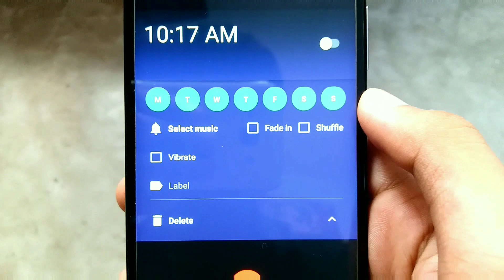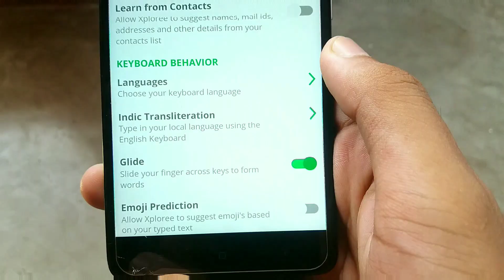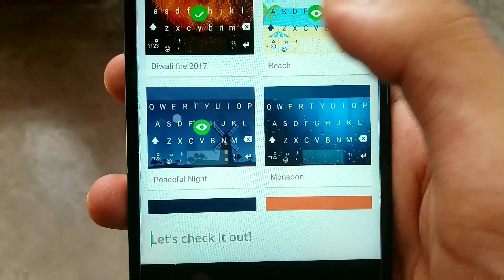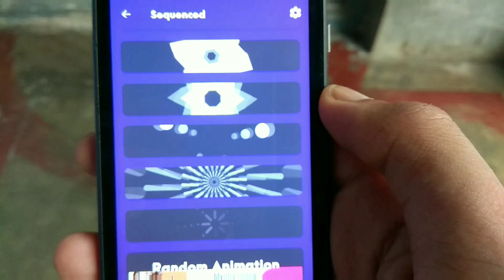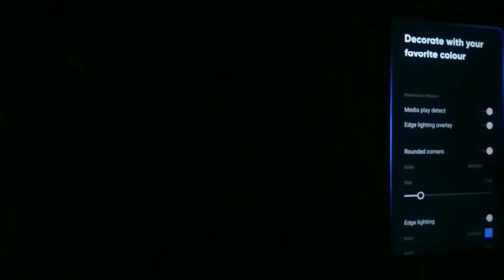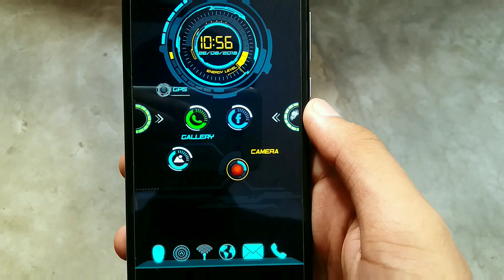Top 6 STYLISH Android Applications - NO ROOT 2018 | Fashion App | Swanky Abhi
Top 6 STYLISH Android Applications - NO ROOT 2018. Hey everyone today in this video I talked about top 6 stylish android apps or fashion app. Well these apps, which are used in this video will definitely enhance the overall look of your phone. And I bet you guys will love these fashion app or stylish apps video. Well I hope you guys enjoyed this video if you really enjoyed then make sure you give it a big thumbsup, SHARE this video with your friends and Families, and It would means a lot for me if you will SUBSCRIBE to my YouTube channel Swanky Abhi for more interesting and exciting videos.

  [LINKS OF ALL THE STYLISH APPS USED IN THE VIDEO]

About:- Swanky Abhi is a YouTube Channel where you will get How-To tech, Crazy Tips and Tricks of Android and Computers, Reviews, Gamings, Latest Technological Facts  and lots more.